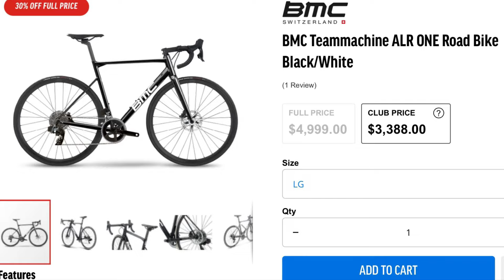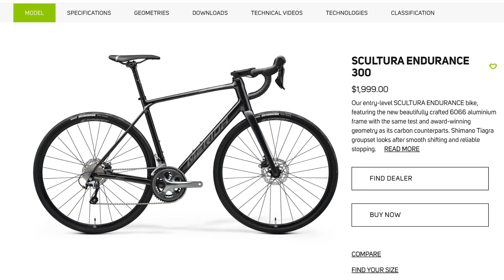It's Not All Doom and Gloom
Not all bike prices are crazy. There are some affordable bikes out there.

⭐️ Bike Prices are out of Control
⭐️ Don't Blame the Bike Shops

// ABOUT US

Cheers,
Amanda & Tim